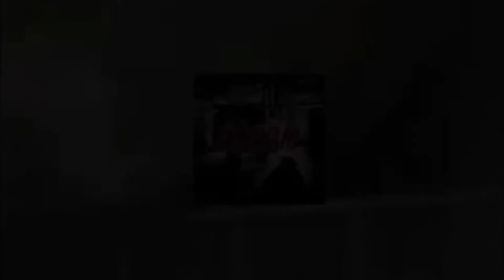Medstar Ambulance | Alpha 734 Responding Priority 1 to a Medical in Grand Blanc Twp | 11/19/2022